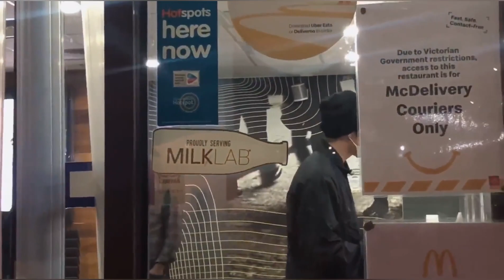这对男女公然挑战禁令，但无法改变澳洲总理对华人的评价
墨尔本封城宵禁，华人社群抗疫